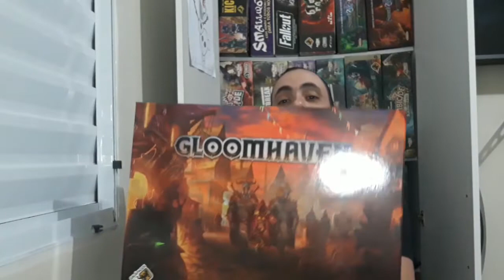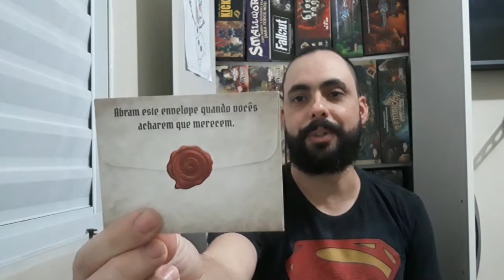Gloomhaven - Conteúdo Secreto na Caixa ?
Encontrei um conteúdo escondido na Caixa do Gloomhavem